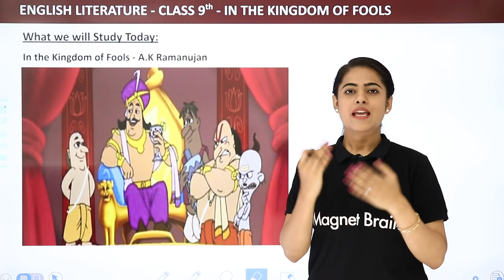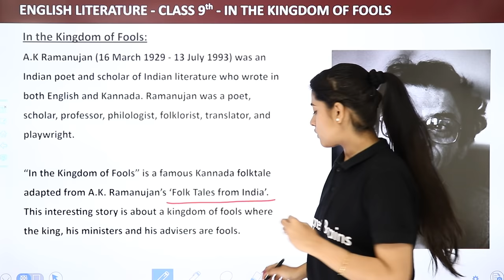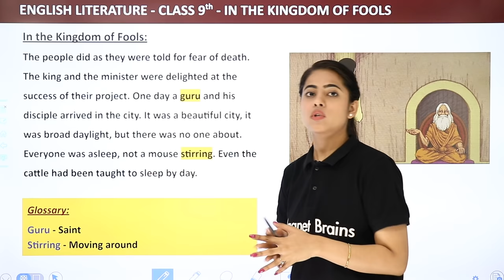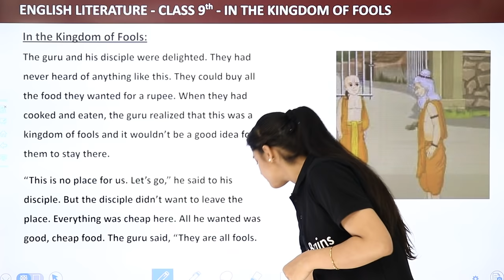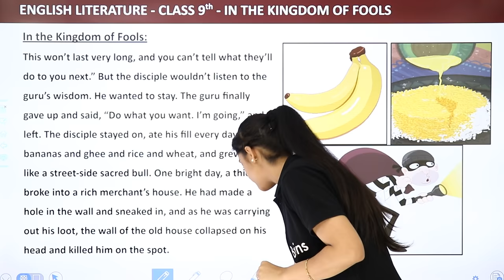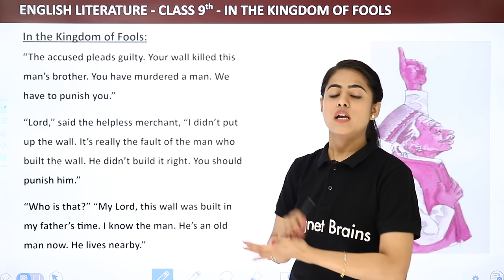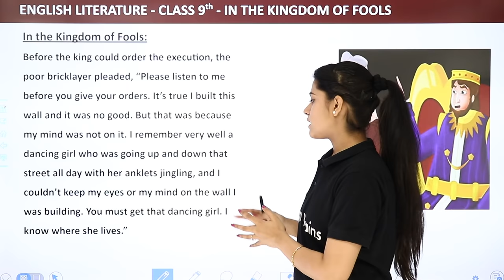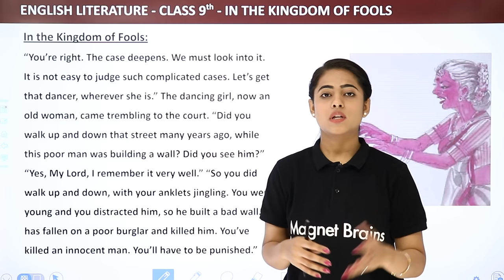In the Kingdom of Fools - Explanation (Part 1) | Class 9 English Chapter 4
✔️ Class: 9th
✔️ Subject: English
✔️ Chapter: In the Kingdom of Fools (Chapter 4)
✔️ Topic Name: In the Kingdom of Fools - Explanation (Part 1)
✔️ Topics Covered In This Video (By Chandni Mam): This video provides an explanation of Chapter 4 from the Kingdom of Fools, the Class 9th English (Moments Book) by Chandni Mam. It explores the themes and ideas discussed in the chapter, providing an in-depth look at the characters, plot points and more. It offers insights into the writer's intentions, and provides an overview of the chapter's key elements. Additionally, the video will also provide useful study tips and strategies to help viewers better understand and interpret the materials presented in the chapter.

class 9 english moments chapter 4 short summary,
in the kingdom of fools summary in 100 words,
the kingdom of fools class 9 summary,
in the kingdom of fools questions and answers,
moments class 9 chapter 4 pdf,
in the kingdom of fools summary in 150 words,
the kingdom of fools class 9 pdf,
in the kingdom of fools class 9,